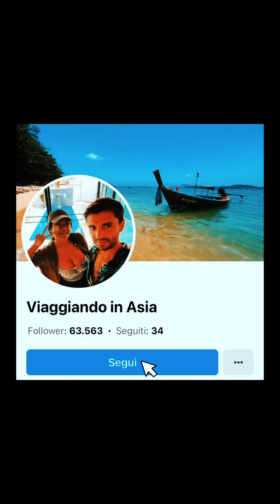🌾🧑‍🌾 VIVERE NELLE CAMPAGNE THAILANDESI 🇹🇭 (parte 4/4)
🌾🧑‍🌾 VIVERE NELLE CAMPAGNE THAILANDESI 🇹🇭

Come guadagnano i contadini thailandesi?
Come sono le case nei villaggi?
Che acqua bevono?

Tui riabbraccia il padre che ha deciso di esiliarsi nell’Isan (thailandia dell’est), al confine con Laos 🇱🇦 e Cambogia 🇰🇭 e ci aiuterà a capire meglio com’è la vita in quei posti…

Ecco la prima parte del video… 😊

Per restare sempre aggiornati sui miei viaggi in Asia e non perdere neanche un'avventura! ❣️